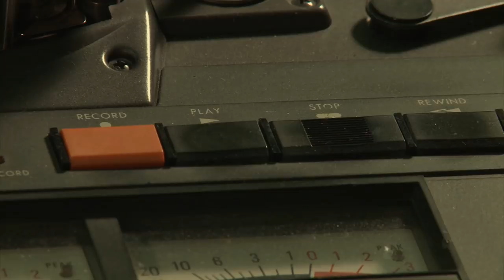Radio GaGa - Short Film Trailer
This is the trailer for my short film that was made as part of my degree at SIT.

The tracks are: Long Note Three, Not As It Seems, Invariance, Harlequin, and Melodie Victoria)